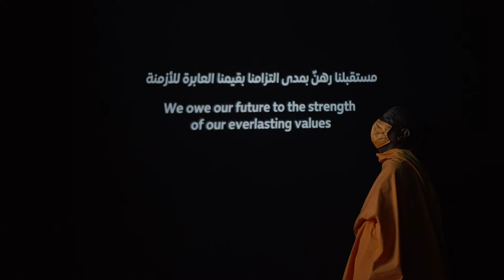Visitors Experience the UAE Pavilion | الضيوف والزوّار في جناح الإمارات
Visitors experience the everlasting values that have defined our past and are building our collective future

يواصل ضيوف وزوّار جناح الإمارات التعرّف على تاريخ دولة الإمارات وحاضرها وما تطمح إليه